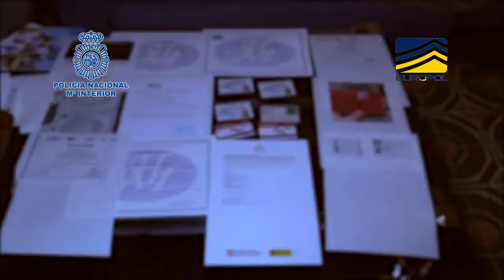Operación conjunta de la Policía Nacional y la Policía Nacional francesa, coordinada por EUROPOL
En una operación conjunta de la Policía Nacional y la Policía Nacional francesa, coordinada por EUROPOL

Desarticulada una organización que facilitaba documentos falsos a delincuentes para viajar a EEUU, Reino Unido e Irlanda